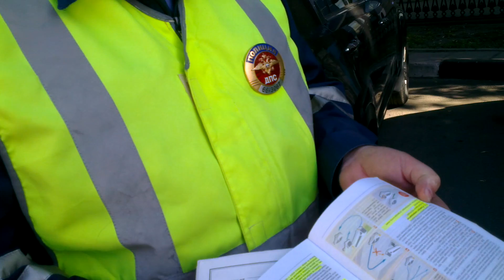ДПС Нижний Тагил, вопрос про движение задним ходом